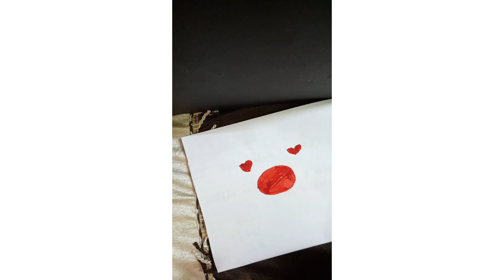Easy trick to draw a crab 🦀